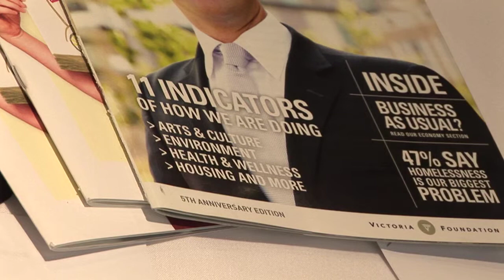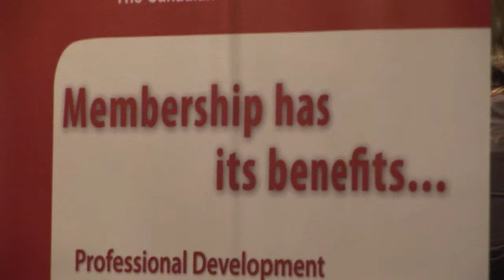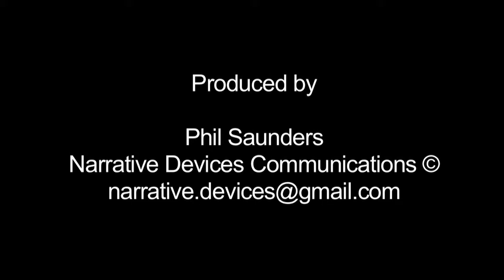The Value of a National Association - CPRS Vancouver Island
Hear from founders and long-standing members of the Canadian Public Relations Society - Vancouver Island Chapter (CPRS-VI) on the value of belonging to a national association for your profession.